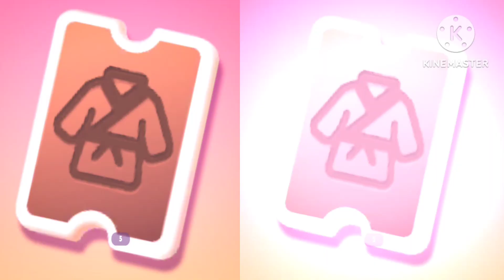DISNEY PRINCESS AND TOM ANGELA LEDY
✨ Welcome to my world, besties! ✨

This is my place to share all my favorite things, from my dance tutorials, music videos, and gameplays, to fabulous fashion and makeup tips, cartoons, AND all the adventures we go on in our animated series, Talking Tom & Friends. 👗🤩🎬

angelaledy # DISNEY PRINCESS AND TOM ANGELA LEDY